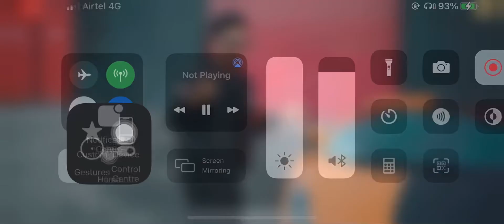Kikli | Kptaan | New Whatsapp Status | Punjabi Song 2021